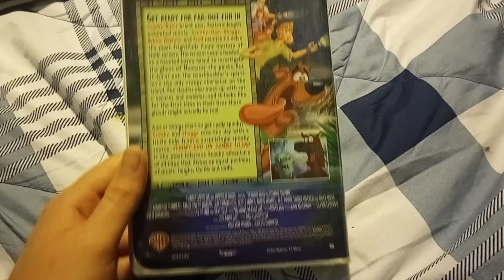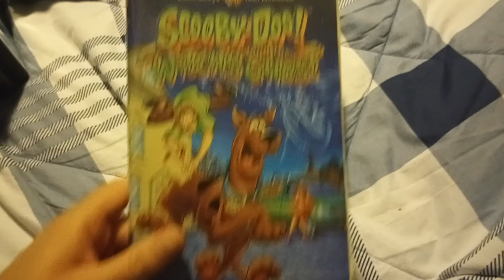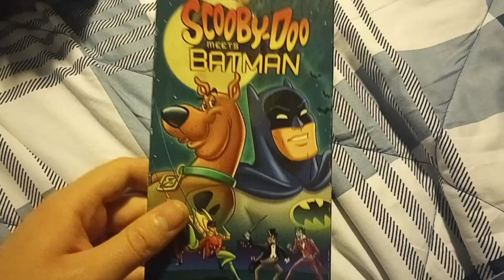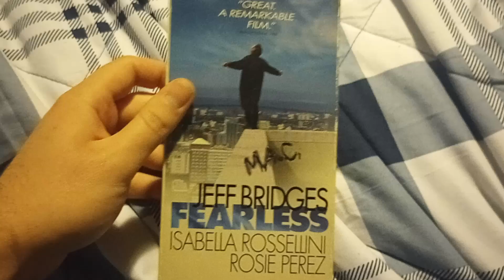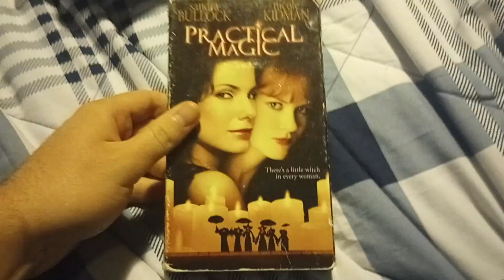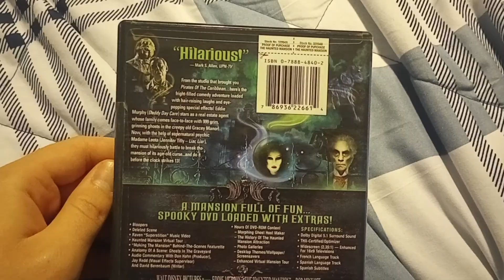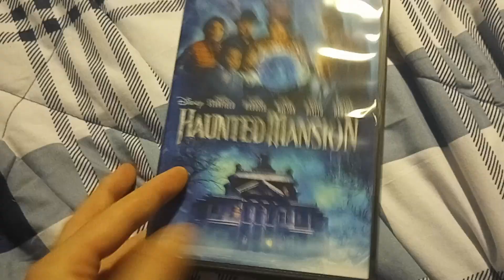Media i've Watched/Rewatched for October 11-18, 2023